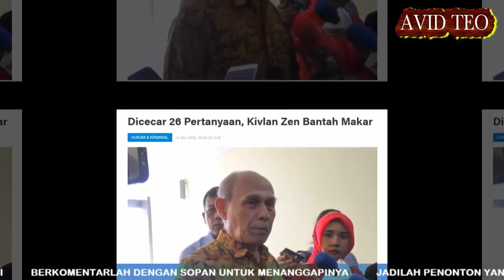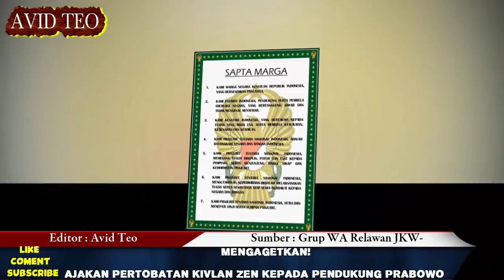MENGAGETKAN! AJAKAN PERTOBATAN KIVLAN ZEIN KEPADA PENDUKUNG PRABOWO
Kivlan Zen ternyata "bertobat". Tidak garang dan meledak-ledak seperti biasanya. Suaranya lembut, ramah dan tatapan matanya bersahabat. Namun yang lebih penting, ia sudah balik kanan. Mengambil arah berlawanan dengan menolak jalan ngawur Prabowo terhadap hasil Pemilu.

Sumber Artikel : Grup WA Relawan JKW-AMIEN
Sumber Gambar : Google Image
Sumber Video : Courtesy Youtube